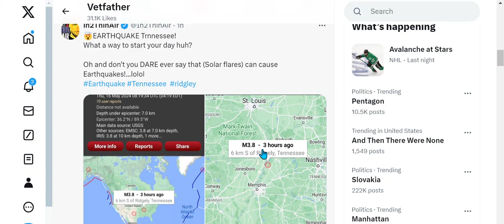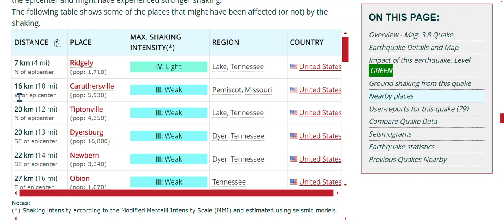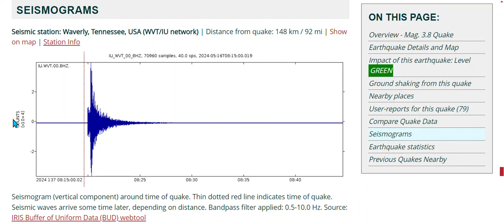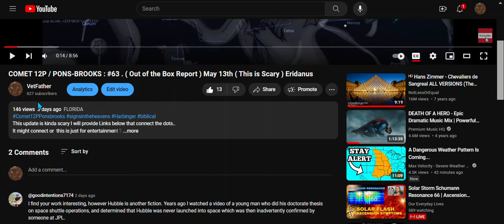Earthquake 3.8 New Madrid Fault Zone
The New Madrid Fault, also known as the New Madrid Seismic Zone (NMSZ) or the New Madrid Fault Line, is a major seismic zone in the Midwestern and Southern United States. It's a series of ancient faults that run through Arkansas, Kentucky, Missouri, and Tennessee,
CREDIT:
volcanodiscovery. com
AND.
In2ThinAir
Twitter X
brb to edit
Survival Skill tools ( just some ) for Starters & Low / Fixed -Income !